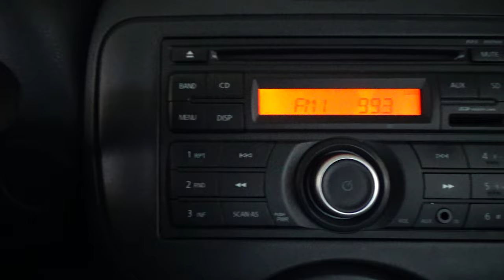Nissan / March / 2018 - 22289